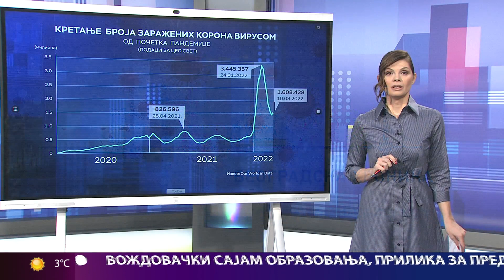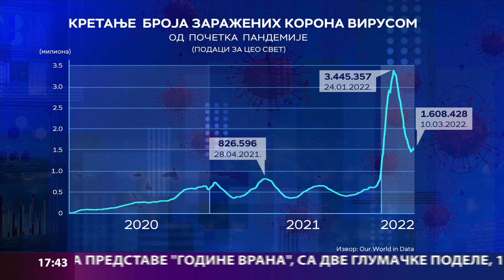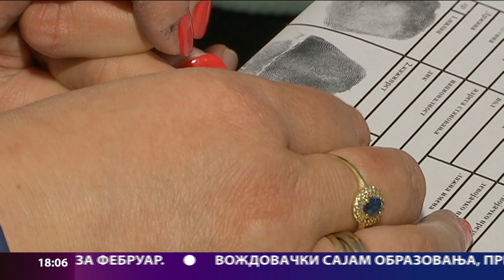Beogradska hronika 11032022